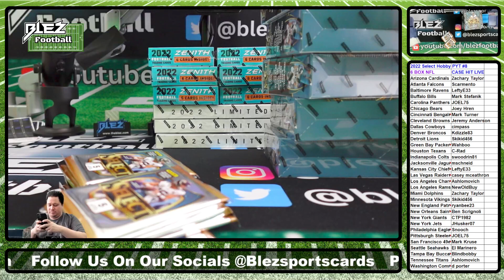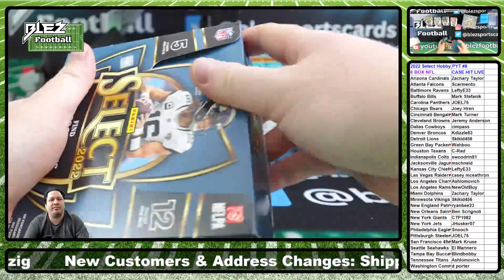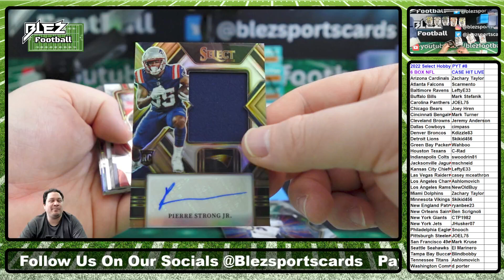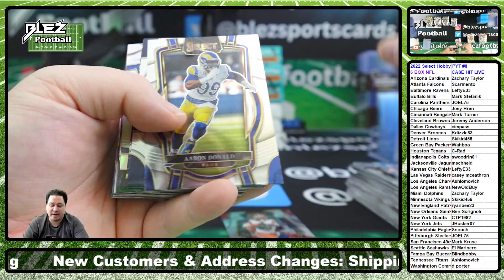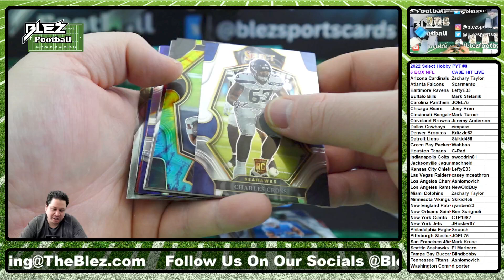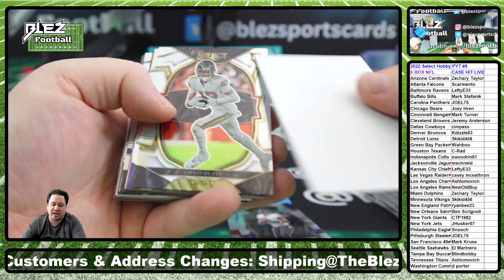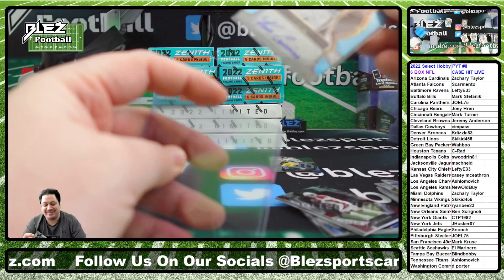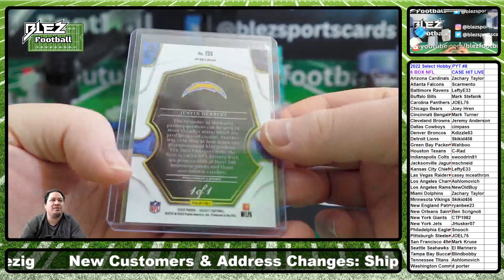2022 Panini Select Hobby NFL 6 Box Break #8 Pick Your Team